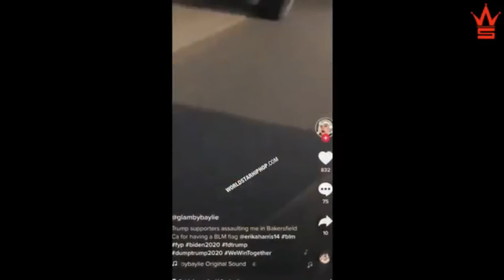Woman gets chased down by MAGA Thugs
BLM woman was stalked and cornered by a gang of MAGA thugs! We're sounding OFF about this!